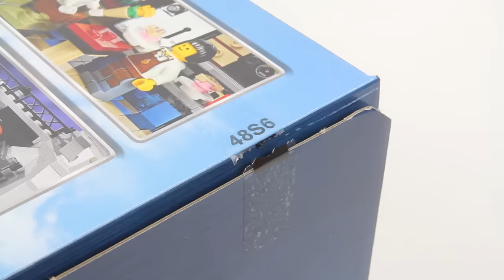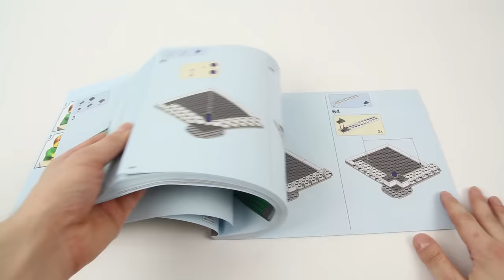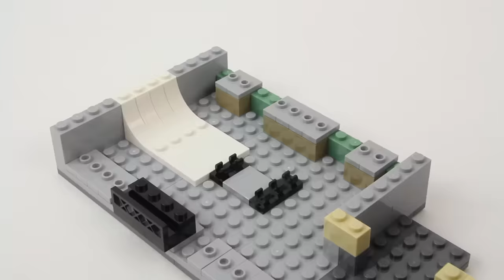Lego Creator 10255 Assembly Square - Lego Speed Build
Take a trip to the amazing Assembly Square, developed to celebrate ten years of LEGO® Modular Buildings, featuring a wealth of unsurpassed, intricate details and hidden surprises. Easy-to-remove building sections provide access to the highly detailed interior, comprising a ground level with a bakery, florist’s shop and café, a middle level with a music store, photo studio and dental office, and an upper-level dance studio and apartment with access to a rooftop terrace with barbecue. The exterior of the building features a detailed sidewalk with outdoor café furniture, fountain, streetlamps and a highly elaborate facade with beautifully detailed windows and doors, three buildable shop signs, spired tower and a decorative roofline. Collect and build an entire town with the LEGO Creator Expert Modular Building series 10243 Parisian Restaurant, 10246 Detective’s Office and 10251 Brick Bank. Includes eight minifigures and a baby figure.

Informations:
Includes eight minifigures: a dentist, barista, baker, florist, music store assistant, dancer, photographer and a LEGO® fan, plus a baby figure.
The three-level Assembly Square features an authentic, elaborate facade with detailed windows and doors, three buildable shop signs, spired tower, decorative roofline and a rooftop terrace, plus a detailed tiled sidewalk with a fountain, outdoor café furniture and two streetlamps. The highly detailed interior includes a bakery, florist’s shop, café, music store, photo studio, dental office, apartment and a dance studio.
Ground level features a bakery with counter, cash register, shelves, opening oven, wedding cake and assorted buildable pastries and treats; a florist’s shop with counter, cash register, garden tools, flower arrangements, bouquets and a blue and yellow macaw parrot element; and a café with espresso machine, counter, bench seating and pie elements.
Middle level features a music store with a buildable drum set, two guitars and saxophone element; photo studio with buildable classic camera and adjustable tripod; and a dental office with buildable reclining chair, waiting area, telephone and a sink.
Upper level features a dance studio with buildable piano and reflective mirror element; an apartment with buildable foldout sofa bed, detailed kitchen, toilet, micro LEGO® train, modular buildings and Eiffel Tower, and access to a rooftop terrace with buildable barbecue, table and a neglected plant.
Accessory elements include a ballerina skirt, Chihuahua, pretzel, ornamental chicken and candy. Also includes a buildable telephone, grill, baby carriage and buildable lamps.
Remove the building sections to access the detailed interior.
Adjust the camera tripod and take photos all around the square.
Recline the dentist chair and reveal those pearly whites!
Open the oven door to remove your freshly-baked pastries.
Fold out the sofa bed and relax while you admire your modular buildings collection!
Celebrate Modular Buildings with this awesome 10th anniversary LEGO® Creator Expert set!
With over 4,000 LEGO® pieces, this model will really put your LEGO® building skills to the test!
New-for-spring-2017 decorated elements include a dentist torso, dentist window and 2x3 tile with the 10182 Café Corner box front.
Includes lots of curved and corner angle tiles, garage doors used as box windows and LEGO® Technic excavator scoops used as roofing elements.
Collect and build an entire town with the LEGO® Creator Expert Modular Building series 10243 Parisian Restaurant, 10246 Detective’s Office and 10251 Brick Bank.